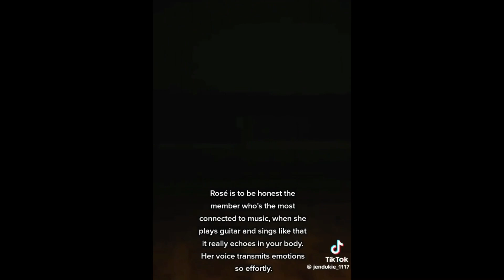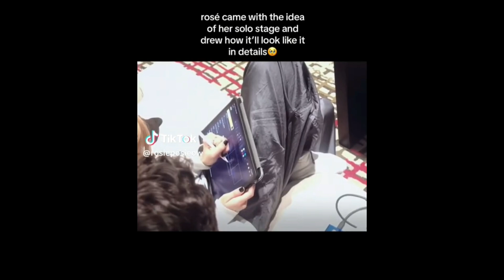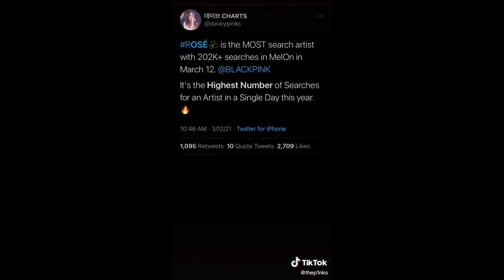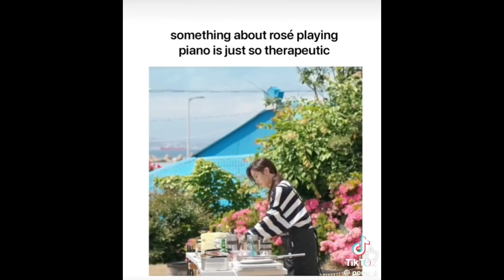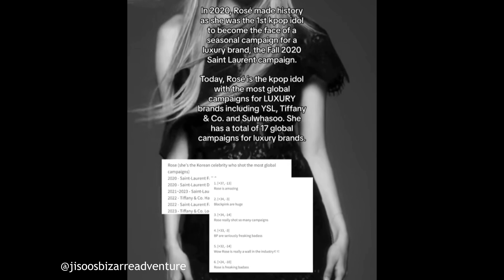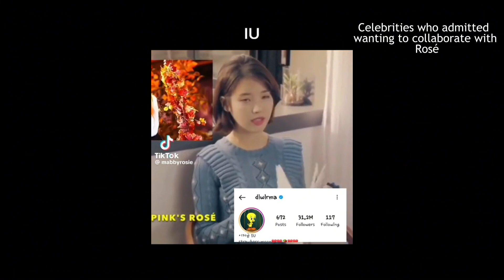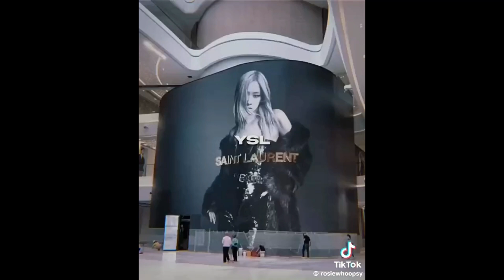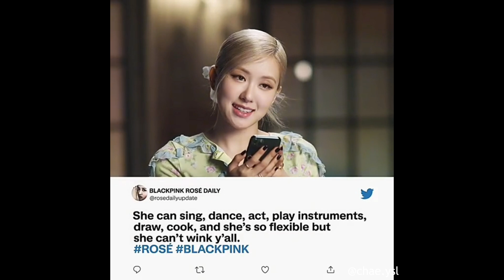ROSÉ TIKTOK COMPILATION